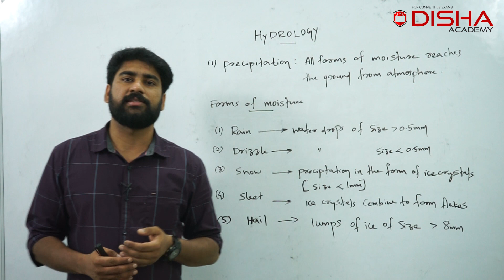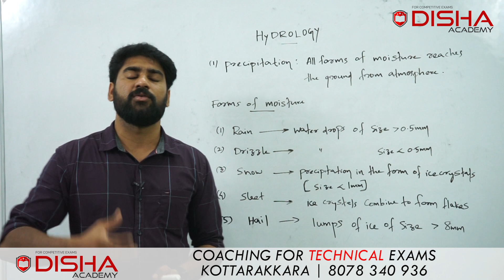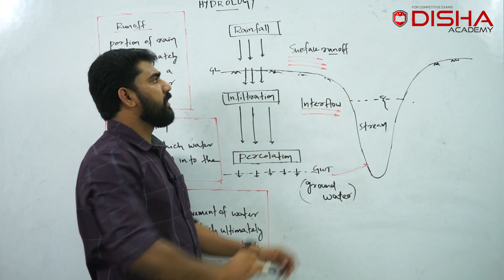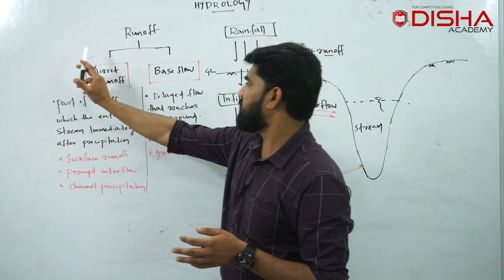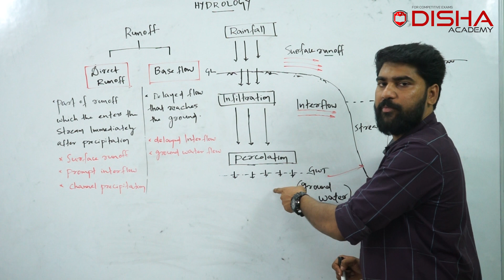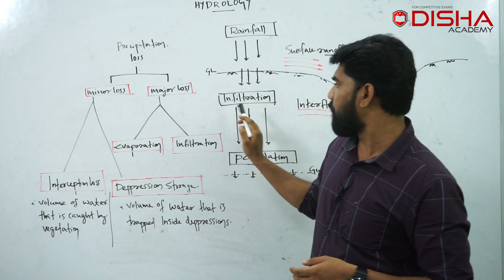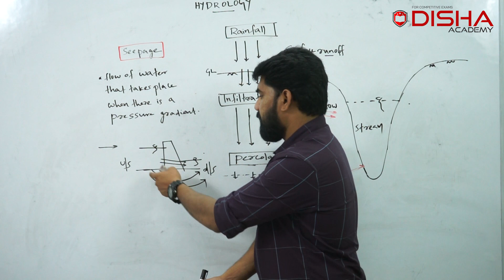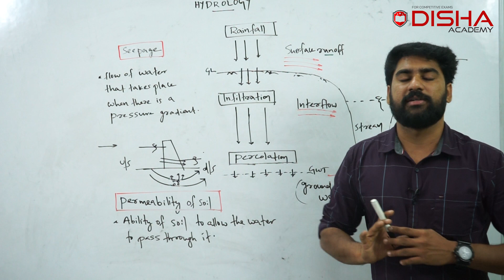RRB JE 2024 Civil | Class No:1 HYDROLOGY 1| Civil Assistant Engineer | Overseer | Draftsman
Down our Application for full videos
Civil engineering, Civil Technical Class, Hydrology, best class, Civil Overseer, Draftsman,